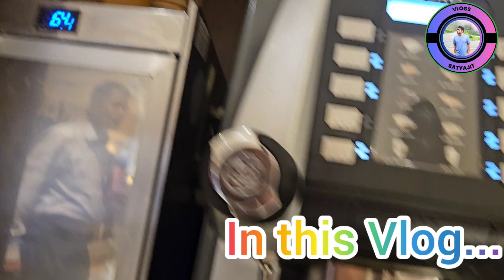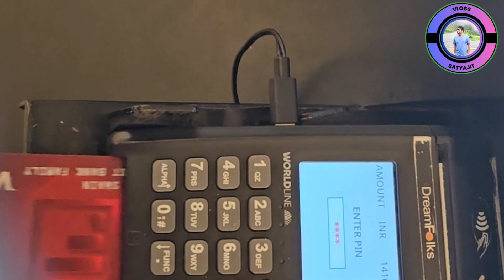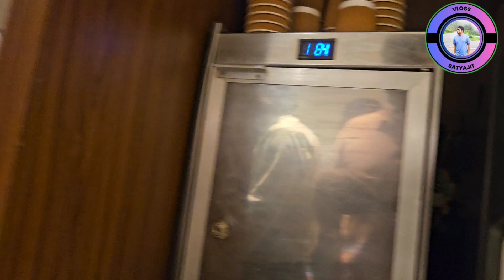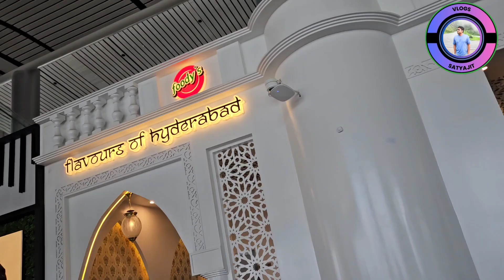Airport Lounge 🍱✈️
Airport Lounge 🍱✈️ airport lounge vlog #youtube

Hyderabad's Rajiv Gandhi International Airport has an amazing lounge experience waiting for you! The Encalm Lounge is located at both Domestic Departure and International Departure areas on the airside, offering a serene and stylish space to relax before your journey ¹.

*Lounge Facilities*
- _Food and Beverages_: Enjoy a variety of cuisines to satisfy your cravings
- _Charging Plugs_: Keep your devices powered up
- _Comfortable Seating_: Unwind in peaceful surroundings
- _Shower Facilities_: Refresh yourself before the next leg of your journey
- _International Newspapers and Magazines_: Catch up on current events
- _International TV Channels_: Entertainment at your fingertips
- _Head and Shoulder Massage_: Treat yourself to some relaxation
- _Foot Reflexology_: Rejuvenate your senses ¹

You can contact the Encalm Lounge directly for more information or to book your spot: